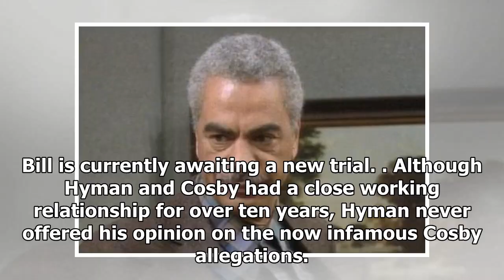Earle Hyman - The Cosby Show and Thundercats star passes away at home